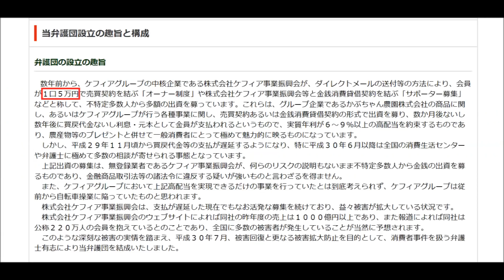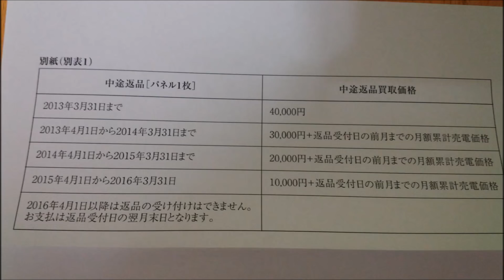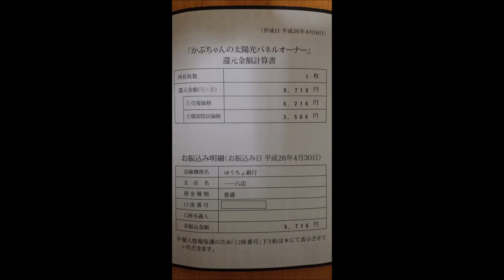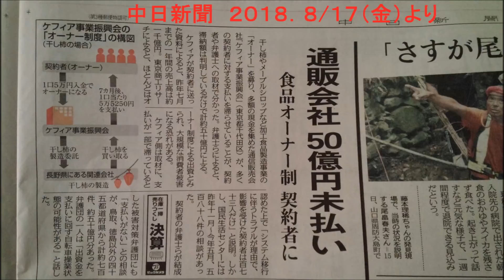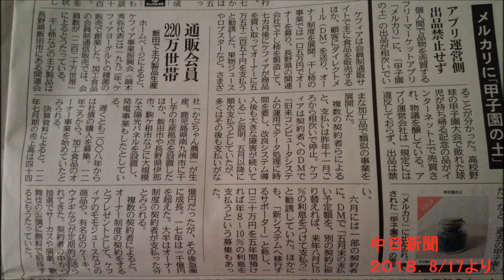ケフィア事業振興会＆かぶちゃん農園の未払い（被害者です） １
地元では大騒ぎになってるし、全国各地の弁護士が被害者弁護団作って大騒ぎになってますね。
実は、自分も被害者です。
被害金額については、動画でご確認ください。